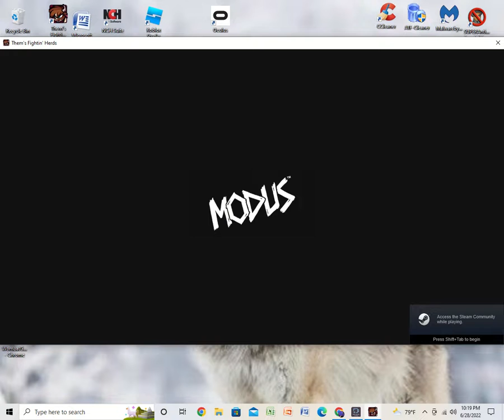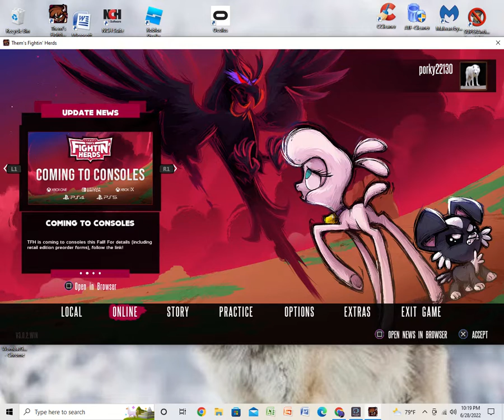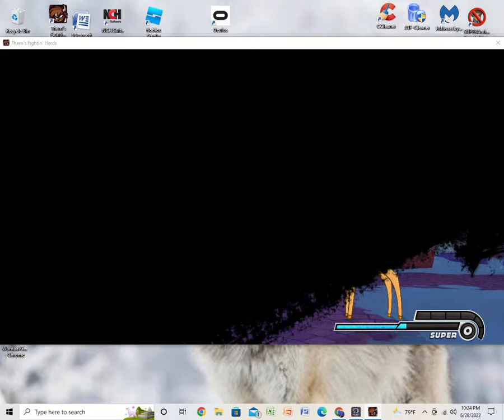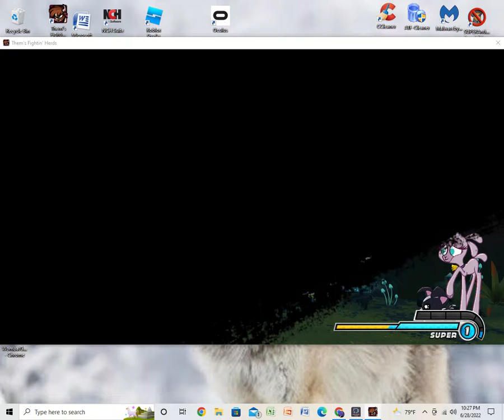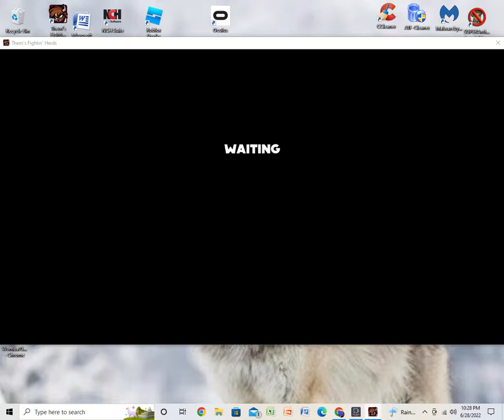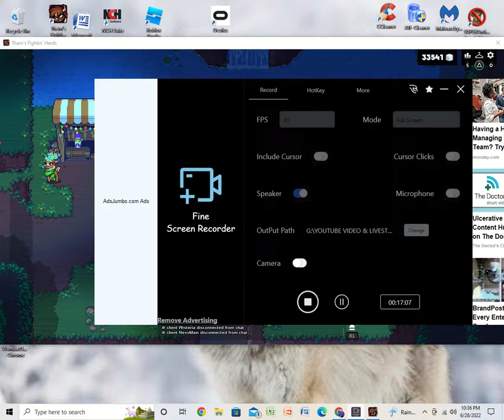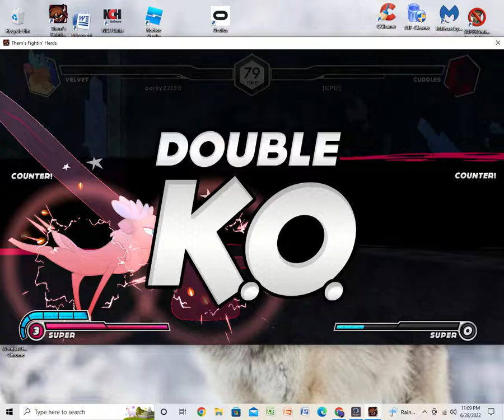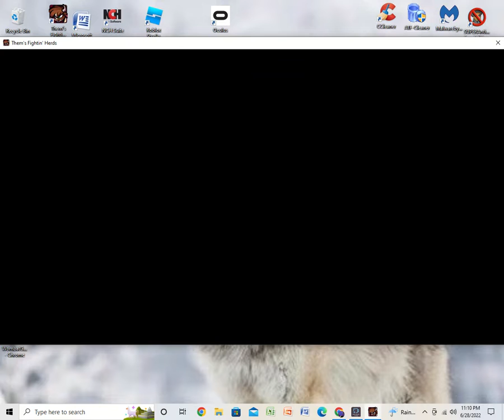WORLDSTAR/1-ON-1/SUMMER HEAT EDITION/NEW UPDATE!!! | THEM'S FIGHTIN' HERDS (PC) STEAM #5